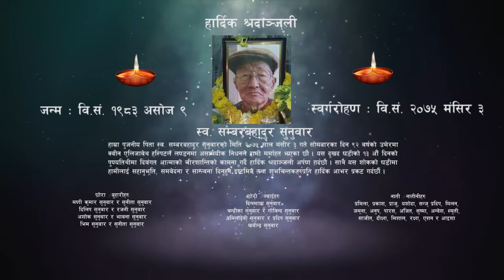Condolence - Sambar Bahadur Sunuwar